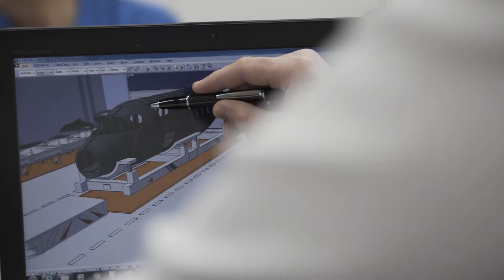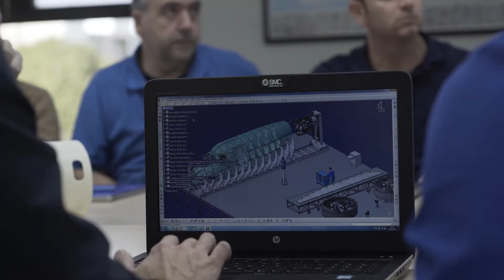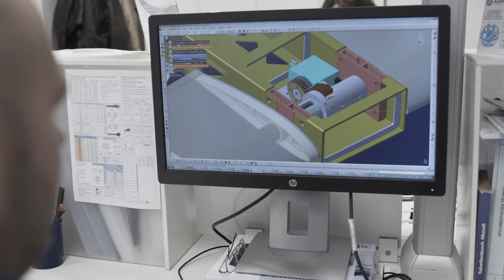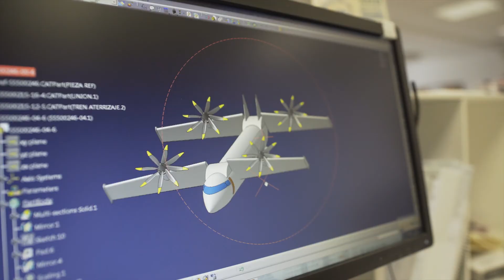MTorres TORRESWING Feria JEC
Torreswing, the new automated manufacturing process without mold for monocoque fuselages in composite material